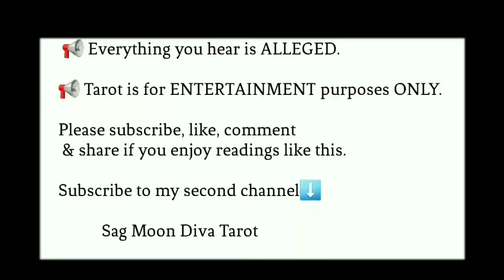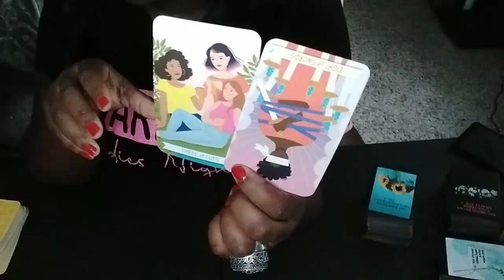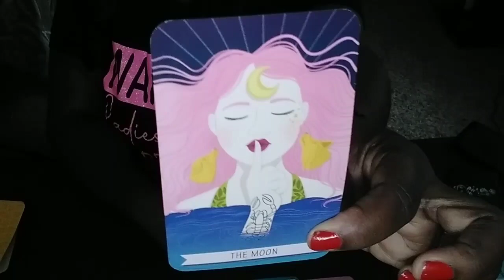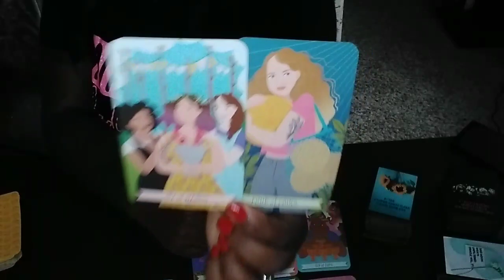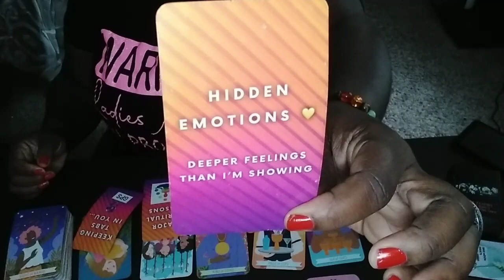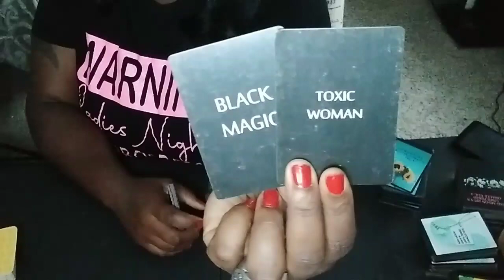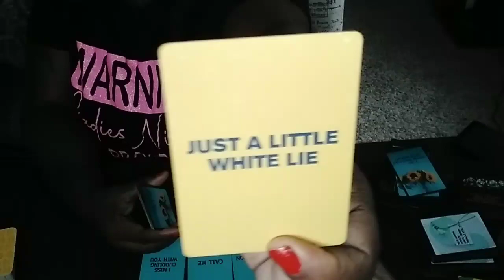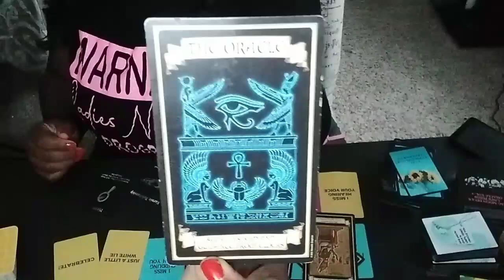Lori Harvey ♑ Tarot Reading 🔮 Hot Girl Summer Or Is Single Life A Bummer? 🤔🤔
$50 for 30 minutes (Phone call, Video call or Pre Recording)
$100 for 1 hour (Phone call or Video call)

Please do not email with reading request for celebrities)